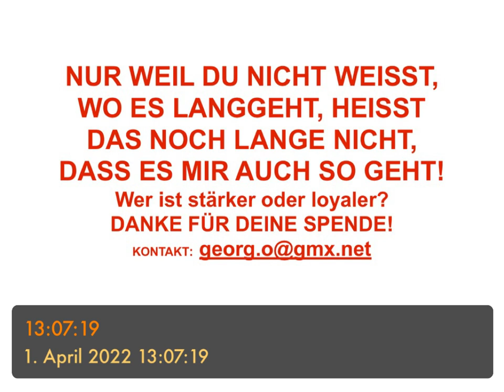„NUR WEIL DU NICHT WEISST, WO ES LANG GEHT, HEISST DAS NOCH LANGE NICHT, DASS ES MIR AUCH SO GEHT“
„NUR WEIL DU NICHT WEISST, WO ES LANG GEHT, HEISST DAS NOCH LANGE NICHT, DASS ES MIR AUCH SO GEHT“ - von der Behinderung durch andere Menschen in unserem Leben - Wer ist stärker oder loyaler?

oder:
G. Schwarzenberg